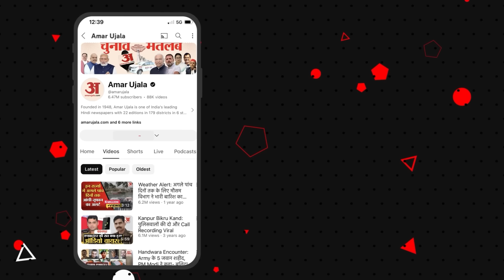Bijapur Naxalite Encounter: Chhattisgarh में बड़ा एनकाउंटर, 6 नक्सली ढेर